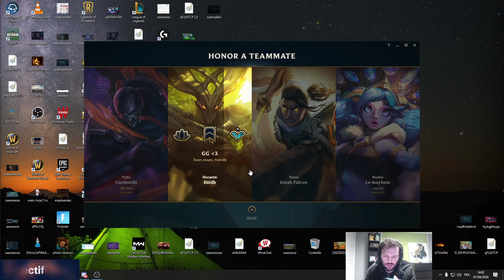[LOL] JE TEST LE REWORK DE FIDDLE EN MASTER JUNGLE : ALORS, FORT OU FAIBLE ?!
Je test enfin le nouveau Fiddlestick en condition réelle après son rework, on étudie son build et son gameplay et on voit si c'est viable en jungle master !

La deuxième chaîne sur laquelle je vais poster mes replays (j'ai pas encore pu changer l'URL)